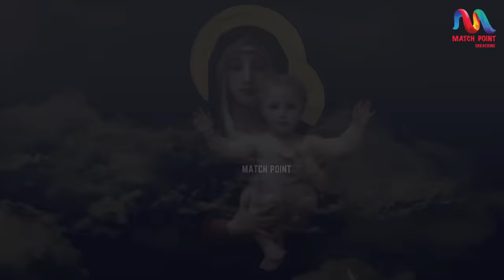St. Mary Songs & Prayers| മാതാവിനോടുള്ള മദ്ധ്യസ്ഥ പ്രാർത്ഥനയും ഗാനങ്ങളും | Ettu Nombu | Fr.Severios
Presenting Malayalam St.Mary's Songs & Prayers As Written By H.G. Dr. GeeVarghese Mor Gregorios Metropolitan( Perumpally Thirumeni)
പരിശുദ്ധ മാതാവിനോടുള്ള മദ്ധ്യസ്ഥ പ്രാർത്ഥനയും ഗാനങ്ങളും

▪︎Vocals - Fr. Severios Thomas & Sreya Anna Joseph.
▪︎Lyrics - H.G. Dr. GeeVarghese Mor Gregorios Metropolitan( Perumpally Thirumeni)
▪︎Recording - J  & J Studio, kottayam
▪︎Programming, Mix & Master - Issac John.
▪︎Chorus - Binu Issac , Smitha
▪︎Shoot & Cut : Martin Parakkan
▪︎Producer : Gitty Mammen {Match Point creations}

▶️Tracklist:
•Sarveshwara Vachanam ➡️  00:00
  സർവ്വേശ്വരവചനം നരനായ്
•Bhuswargam Perunnone➡️ 09:25
  ഭൂസ്വർഗ്ഗം പേറൂന്നോനെ
•Rakshakanam Mashiha ➡️  21:02
  രക്ഷകനാം മിശിഹാ